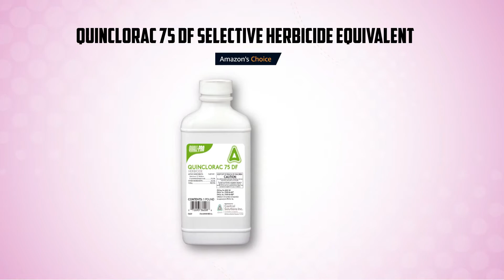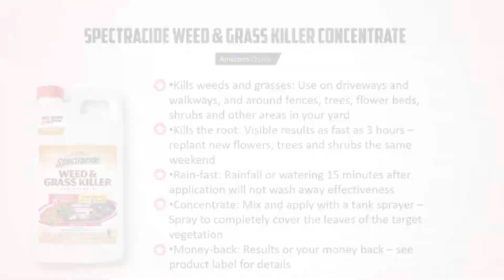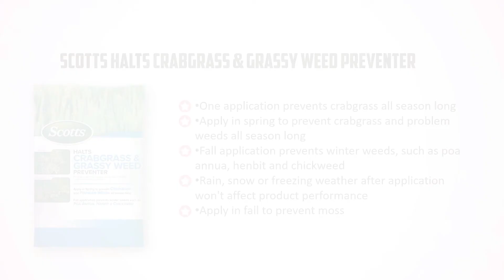5 Best Weed Killer 2021 - Top 5 Weed Killer in 2021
5 Best Weed Killer 2021 - Top 5 Weed Killer in 2021
✅01.Ortho 9994110 Weed B Gon Plus Crabgrass

✅02.Quinclorac 75 DF Selective Herbicide Equivalent.

✅03.Spectracide Weed & Grass Killer Concentrate.

✅04.Scotts Halts Crabgrass & Grassy Weed Preventer

✅05.Green Gobbler Vinegar Weed & Grass Killer